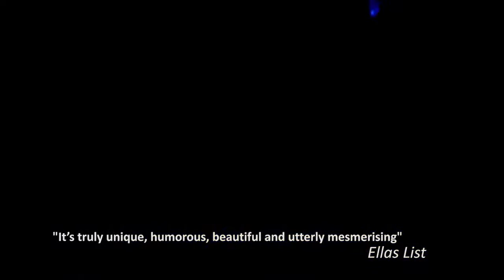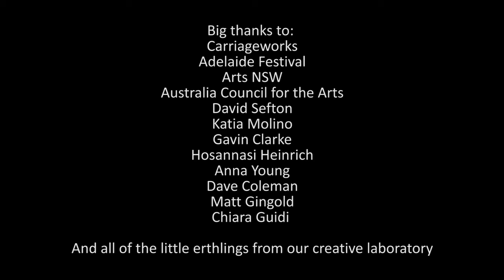ERTH'S PREHISTORIC AQUARIUM ADVENTURE | Mysteries of the Deep - April 21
The ocean is where all life began, it's stories are rich and many unknown.  PREHISTORIC AQUARIUM ADVENTURE is the greatest adventure that Erth Visual & Physical has been on yet and we're gonna take you to a part of the ocean that’s so deep that only three people have ever been before (and only one of them was a celebrity).
     Plunge in, dive deep and swim with the fishes, see Australia with new eyes, from our earliest origins of complex life to the largest living organism in the world. We're heading into uncharted waters where every two weeks a new creature is discovered in a world that we know very little about. More is known about the surface of the moon than the bottom of the ocean.  What kind of creatures have lived there and maybe even still live their now?